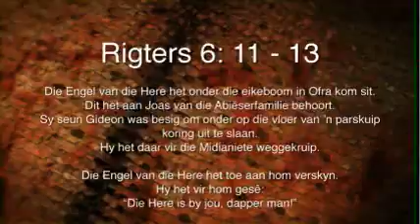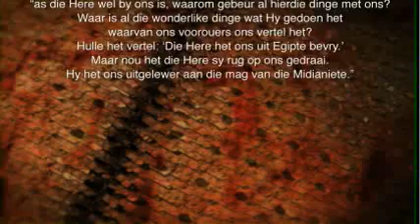Oordenking 21 Augustus 2015